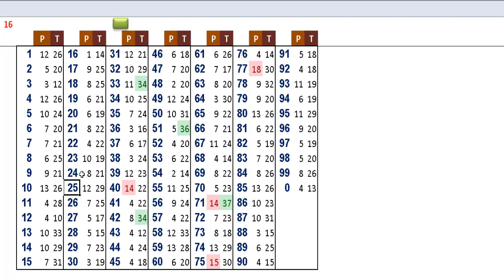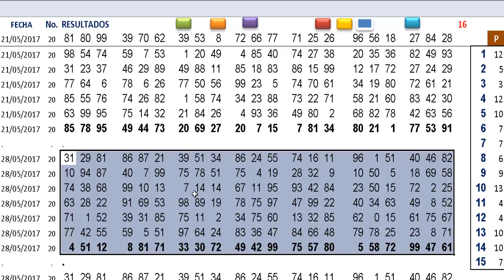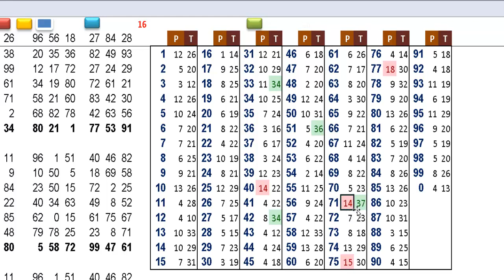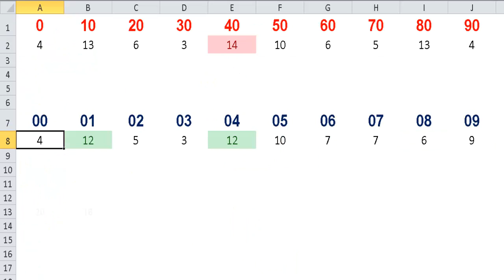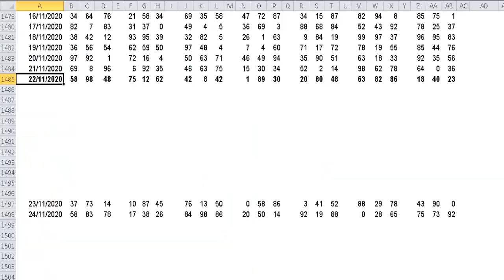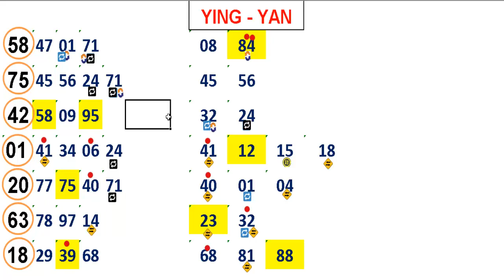COMPLETADA EL JALA JALA DE LOS DOMINGOS